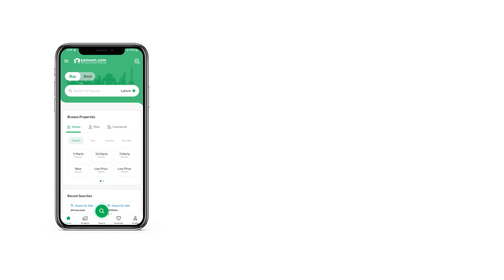10 MARLA RESIDENTIAL PLOT FOR SALE IN SECTOR A IEP ENGINEERS TOWN LAHORE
Mohsin Estate Property Consultant

NOW Offer 10MARLA CORNER Residential Plot For Sale In IEP-Engineers Town near Park Block F3

 Possession Available

 Electricity Available

 Modern Sewerage System is Installed

 Totally Secured Environment with Boundary Wall And Well-Equipped Trained Guards

 Hospital Site

 Schools and College Sites

 Community Center

 Bus Terminal Site

 Main Access Through Defense Road and Valancia Town Main Boulevard (150 Feet Roads)
 Grocery Store ,Pharmacy ,Banks ,ATM ,Bakery All daily necessities available on walking distance

We Are Determined To Serve You In A Perfect And Efficient Way.